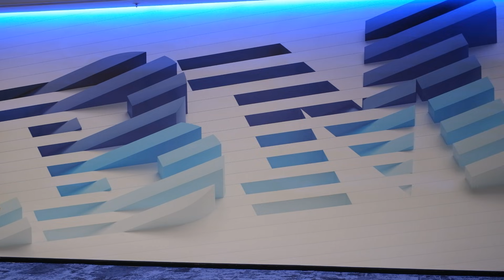Skills can always change but brand legacy remains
Vishal, VP of IBM India Software Lab 🇮🇳, takes us on a journey through the evolution of the labs and how our engineers go beyond engineering.

From the early days of operating systems to the current era of agentic AI, IBM’s Software Lab has been home to ideas that shape clients, industries and the world. 🌍💡